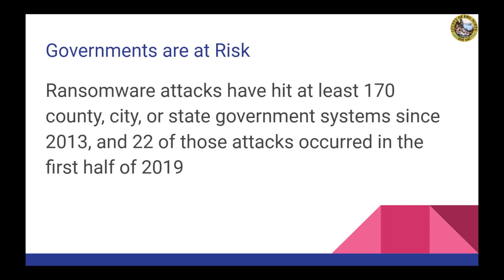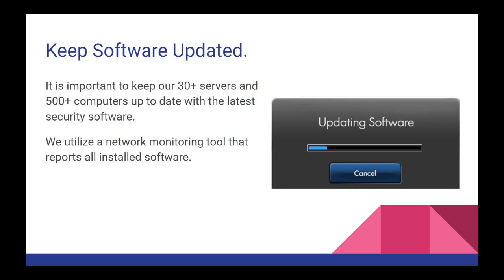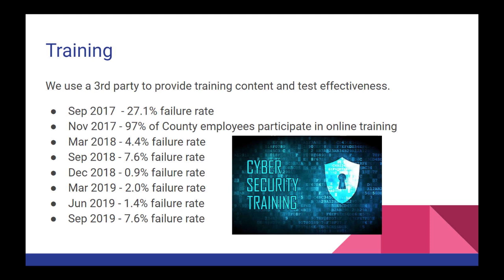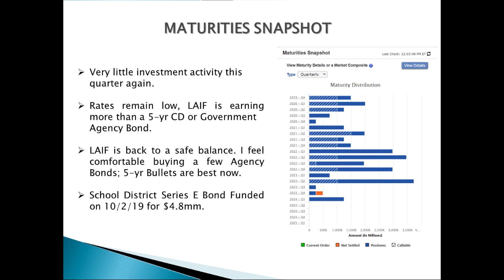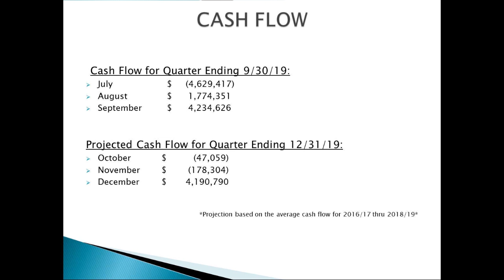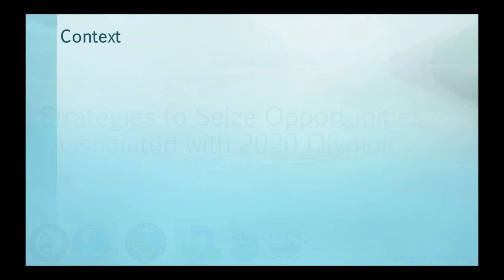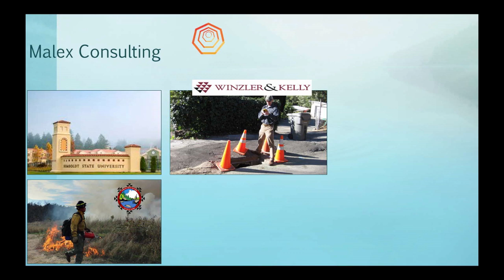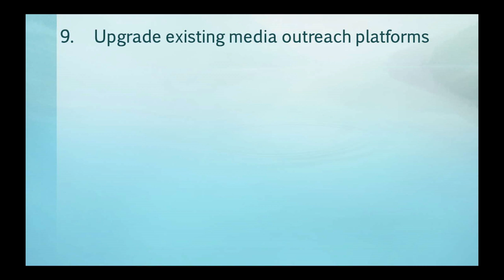Board of Supervisors 11/12/19